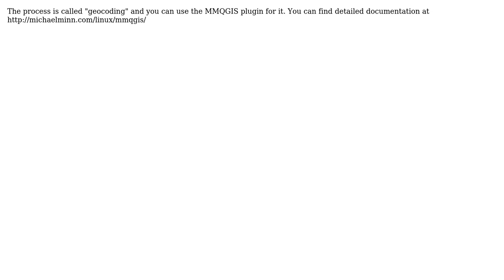GIS: Plotting points on a map based on address text string of location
With thanks & praise to God, and with thanks to the many people who have made this project possible! | Content (except music & images) licensed under CC BY-SA | Music | Images & others | With thanks to user nmtoken user bugmenot123 user alxvo and the Stack Exchange Network Trademarks are property of their respective owners. You are responsible for your own actions.